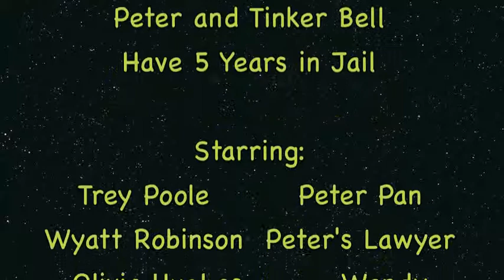Suing Peter Pan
Civics Project